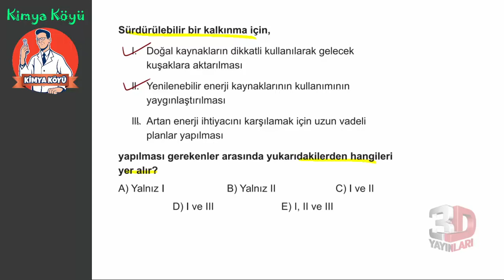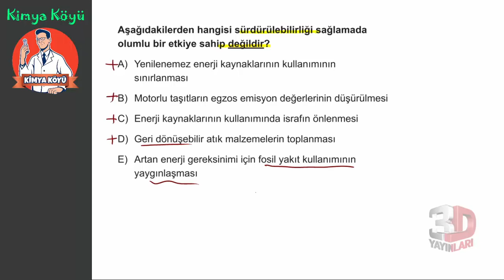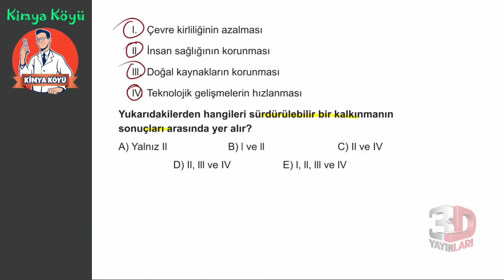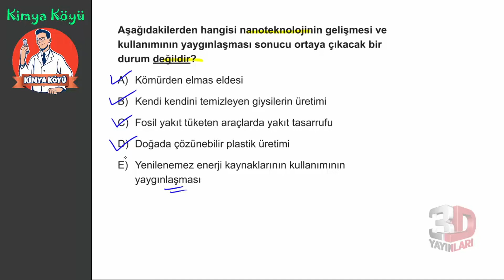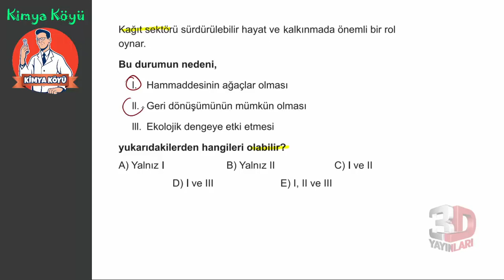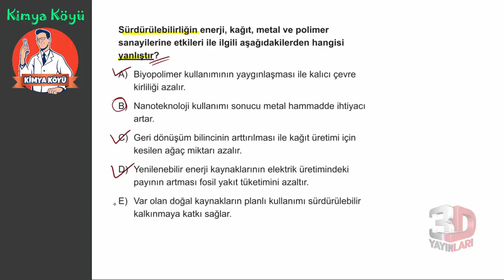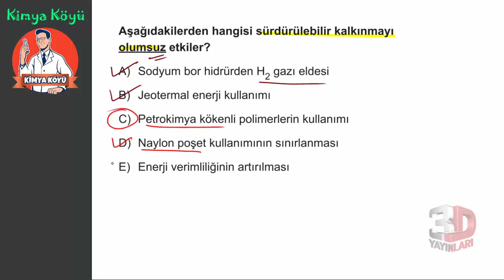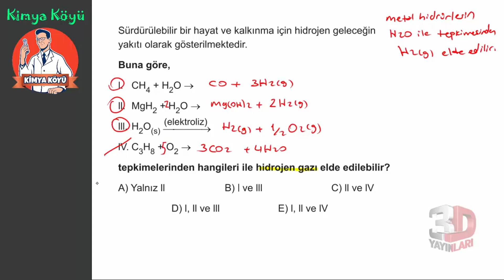AYT Kimya Soru Bankası Bölüm 10 Test 04 Soru Çözümleri